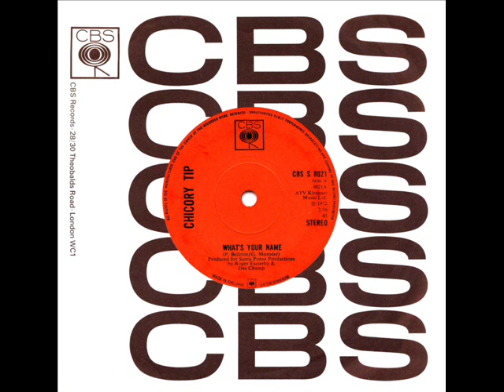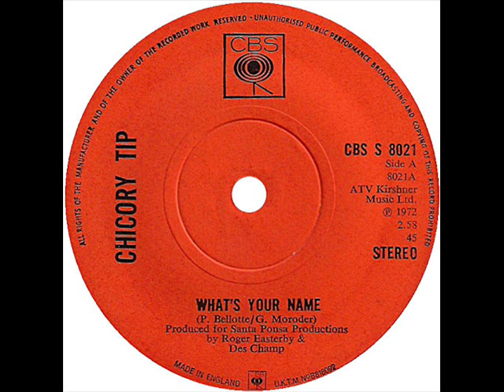Chicory Tip - What's Your Name